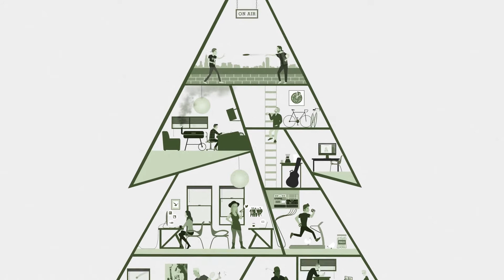All Dogs - Black Hole - Audiotree Live (3 of 7)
All Dogs is a loose amalgam of hazy pop punk singalongs and late 90’s emo jams led by Maryn Jones’ sweet, patient vocal lines. When she’s not gigging with Saintseneca or performing solo as Yowler, Jones is responsible for All Dogs’ calling card: pointed, biting, and intimate lyricism. She’s a poignant wordsmith who’s especially clever with revealing personal dialogue. “Kicking Every Day” separates itself from its peers with poignant insights about depression and anxiety.

Recorded on November 17, 2015 in Chicago, IL.